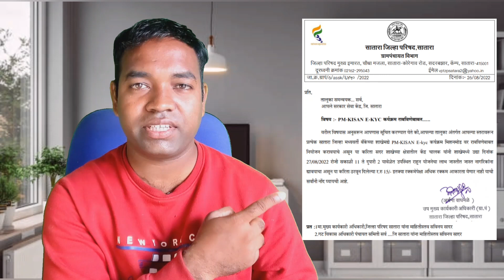PM किसान सन्मान योजना अपडेट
PM किसान योजना व भौतिक तपासणी

PM किसान योजनेची भौतिक तपासणी